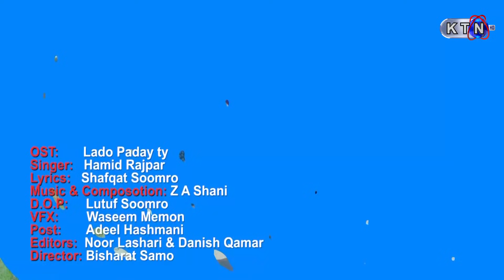Lado Paday Ty | EPISODE 18 | KTN ENTERTAINMENT